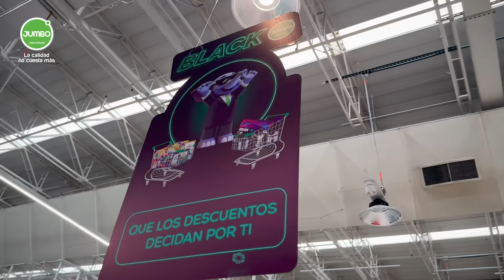“Mataron a mi novio cuando tenía 17 años” Yesenia Valencia | La Sala De Laura Acuña T37 E1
Yesenia Valencia nos relata su infancia llena de talento, destacando cómo creció en la Comuna 13 de Medellín, enfrentando peligros, pero siempre bajo el amor y cuidado de sus padres que la mantuvieron a ella y a sus hermanos alejados de malas influencias. Yesenia compartió sus experiencias en reinados, su pasión por la danza, y su compromiso social al fundar una organización para ayudar a niños y jóvenes, afirmando con convicción que el arte salva vidas. 🥹

0:00-1:28 Presentación
1:29-5:05 “Mi mamá alargó el embarazo y me hicieron resucitación”
5:06-8:13 La lección de vida para Yesenia Valencia
8:14-13:09 “La decisión de mi mamá hizo que yo decidiera no tener hijos”
13:10-18:45 La infancia de Yesenia Valencia
18:46-20:15 “Teresita fue mi hada madrina”
20:16-24:56 Mensaje de Khaterine Valencia, hermana menos de Yesenia
24:57-31:29 “No había valor económico que comprara los valores de mis papás”
31:30-39:17 “Después de que mataran a mi novio, me fui para Bogotá”
39:18-42:49 “Me casé por plata”
42:50-51:42 A raíz de un abuso sexual, nace la fundación AMADOS
51:43-52:14 Publicidad Jumbo cencosud
52:15-57:07 SmartFilms, festival de cine hecho con celulares
57:08-1:05:53 Yesenia Valencia cuenta la razón de por qué no vive con su esposo
1:05:54-1:07:11 Agradecimientos y créditos